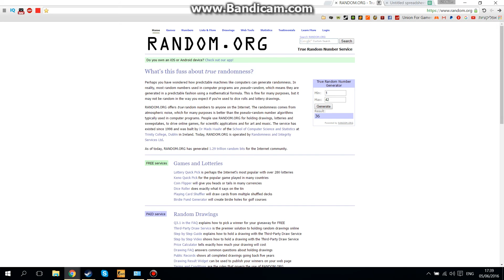Giveaway #8 Winner!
:DDD

Gaming Laptop:
lenovo y50-
CPU:I7 4710HQ 4 CORE 2.5 GHz
GPU:GTX860m 4GB GDDR5
RAM:16GB DDR3L
HARD DISK:1TB SSHD

Origin:iwillku
Steam:iwillku
Uplay:iwillku